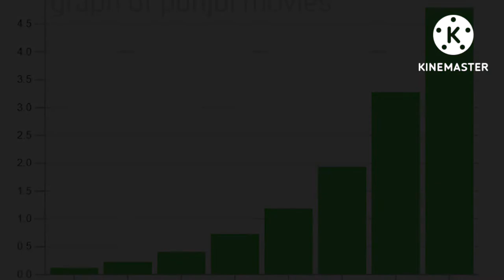Amberdeep singh biography|Amrinder gill| punjabi movies| latest songs| 2022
punjabi songs

punjabi movies 🎬 🎞 🎥 🎦 📽 ✨️ 🎬 🎞 🎥 🎦 📽 ✨️ 🎬 🎞 🎥 🎦 📽 ✨️ 🎬 🎞 🎥 🎦 📽 ✨️ 🎬 🎞 🎥 🎦 📽 ✨️ 🎬 🎞 🎥 🎦 📽 ✨️ 🎬 🎞 🎥 🎦 📽 ✨️ 🎬 🎞 🎥 🎦 📽 ✨️ 🎬 🎞 🎥 🎦 📽 ✨️ 🎬 🎞 🎥 🎦 📽 ✨️ 🎬 🎞 🎥 🎦 📽 ✨️ 🎬 🎞 🎥 🎦 📽 ✨️ 🎬